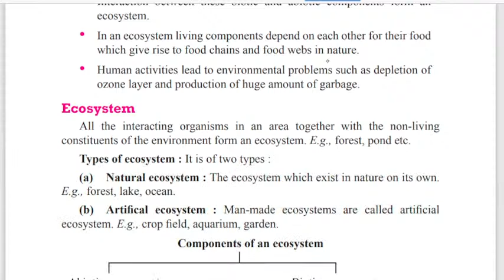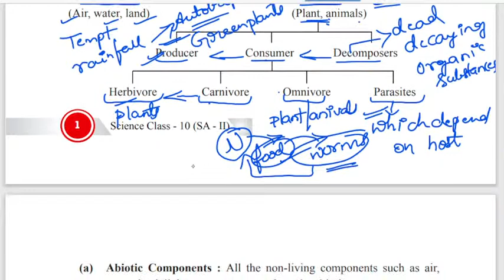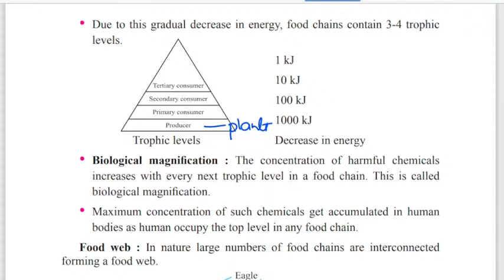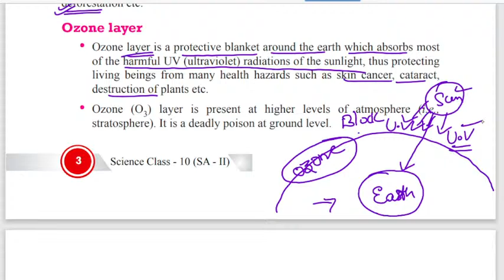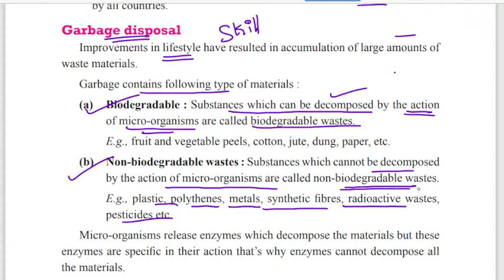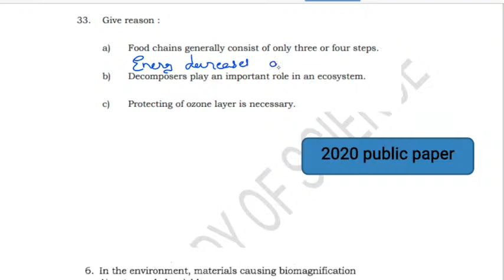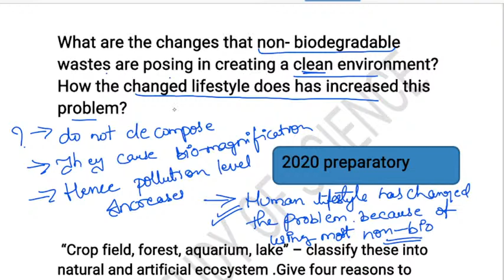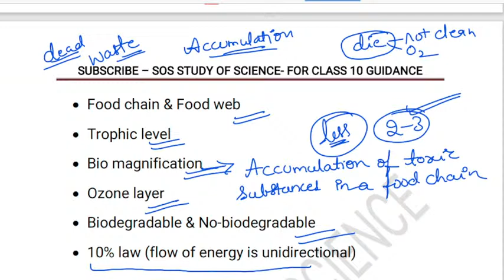SSLC | OUR ENVIRONMENT IMPORTANT QUESTIONS & CONCEPTS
Telegram - Sos Study Of Science

PART 1 - FORMULA MAKING
CARBON AND ITS COMPOUNDS

100%% concepts clarity you will get.
Watch the important video's related to periodic classification of elements.